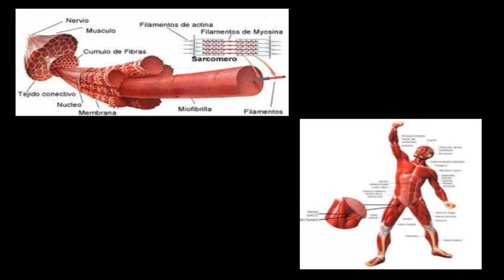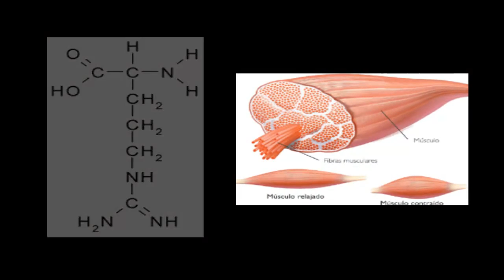Que es la Creatina beneficios e información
Todo sobre la creatina, breve reseña de este compuesto

La creatina, o ácido metil-guanidinoacético, es un compuesto natural que se sintetiza en el hígado, el páncreas y los riñones a partir de tres aminoácidos (arginina, glicina y metionina).
Además, también se encuentra en la dieta, especialmente en el pescado, en
la carne y en otros productos animales, y en cantidades insignificantes en algunos vegetales.
Una persona de 70 kilos tiene unos depósitos de creatina de unos 120 gramos. Alrededor del 95% se encuentra en la musculatura.

El resto se reparte entre el corazón, los espermatozoides, la retina y el cerebro. Las
necesidades diarias de creatina para esta persona son de unos dos gramos. En general, la mitad se obtiene a través de la dieta y, el resto, lo sintetiza el propio cuerpo. Los suplementos de creatina que consumen los deportistas son una versión sintética de la sustancia que fabrica el cuerpo y se ingiere diariamente con la dieta.

Funciones

La creatina, y más precisamente su forma fosforilada o fosfocreatina, cumple principalmente cuatro funciones durante el ejercicio intenso.
Primero, regenera adenosín trifosfato (ATP), única moneda de cambio energética que el músculo es capaz de utilizar para llevar a cabo su actividad. Segundo, transporta la energía desde su principal lugar de producción en las células musculares hasta su lugar de utilización.
Tercero, ayuda a mantener el pH en el interior de los músculos, evitando que se produzca una acidificación que impediría que la intensidad del ejercicio pueda mantenerse durante más tiempo. Además, ayuda a regular el aporte de energía por medio de la utilización de la glucosa.

A largo plazo, parece ser que la ingesta de creatina podría facilitar el aumento de la masa muscular producido por el entrenamiento, bien por estimular la síntesis de proteínas musculares, bien por permitir llevar a cabo entrenamientos de mayor calidad. Todas estas funciones son positivas para la competición deportiva.

Se ha demostrado científicamente que, al aportar cantidades suplementarias de creatina en la dieta, los depósitos musculares de creatina y de fosfocreatina pueden aumentar entre un 15% y 30%, y un 10% y 40%, respectivamente. Por tanto, sería lógico pensar que esta mayor disponibilidad de creatina y fosfocreatina favorecería el rendimiento deportivo, al mejorar la capacidad de la musculatura del deportista para realizar las funciones que se acaban de mencionar.